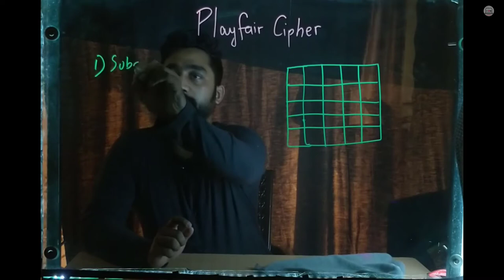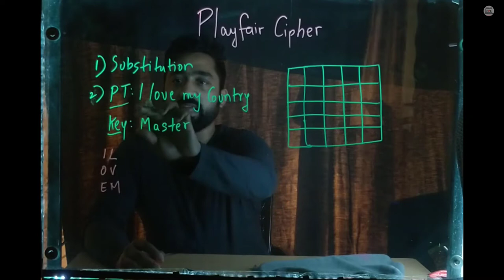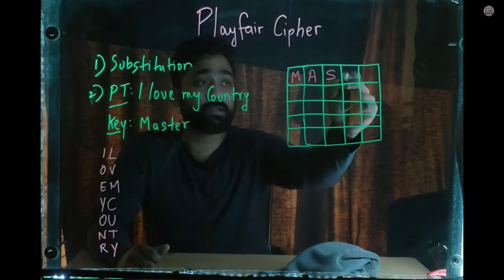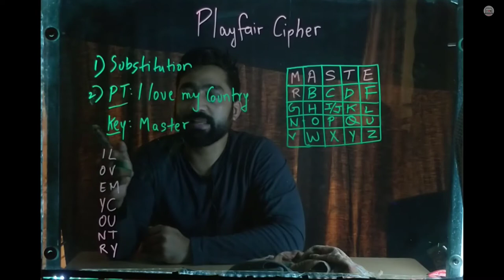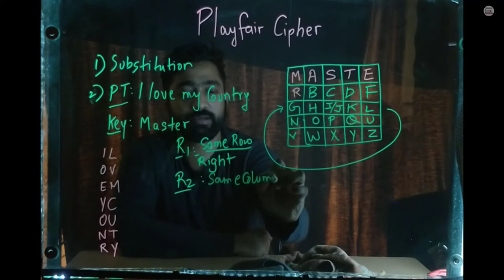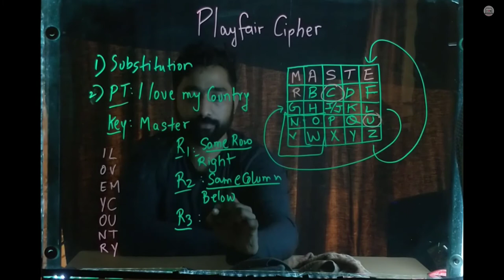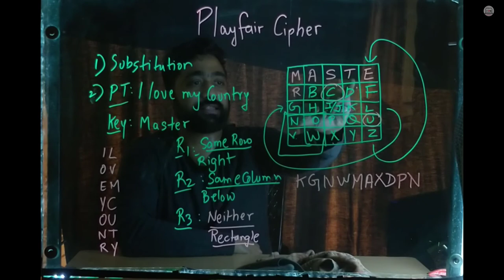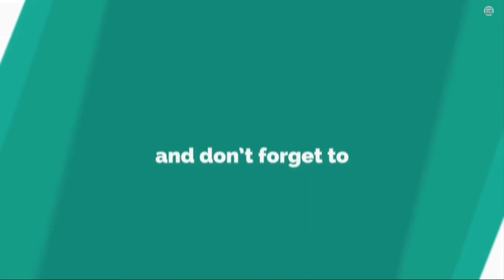Playfair Cipher | Cryptography and System Security | [ Hindi ] | Lightboard | Sridhar Iyer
Topic : Playfair Cipher

Branch : Computer Engineering
Year : Third Year , Semester 6
College : Universal College of Engineering, Vasai
Instructor : Asst. Professor Mr. Sridhar Iyer

Qualification: M.E, B.E ( Computer Engineering ) , PhD(Pursuing) , Certified Ethical Hacker

DO JOIN MY TELEGRAM CHANNEL FOR FREE COURSES